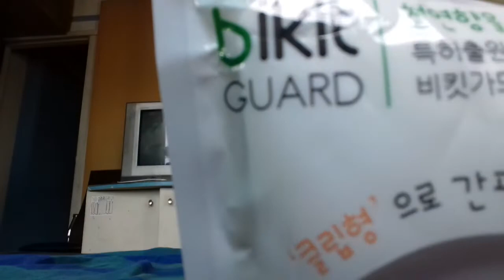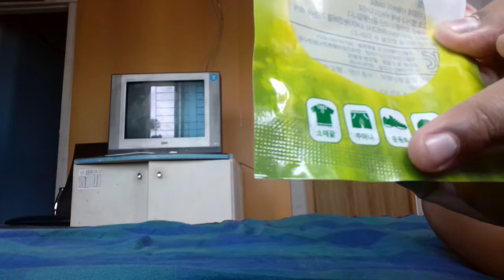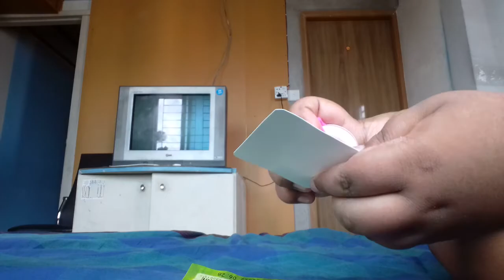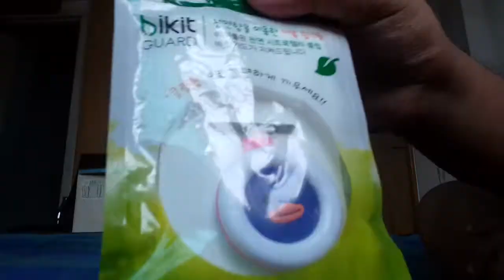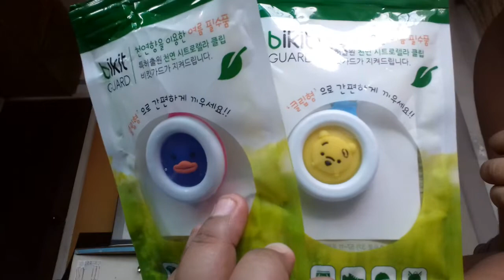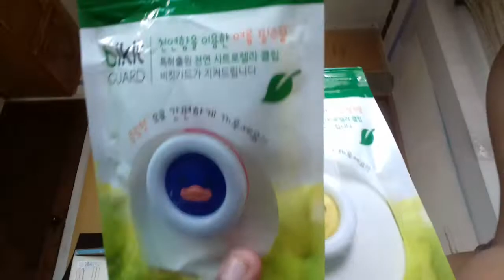Bikit guard. Mosquito repellete batch.